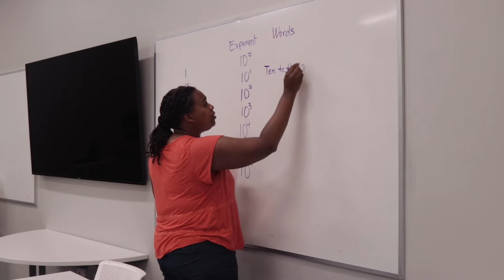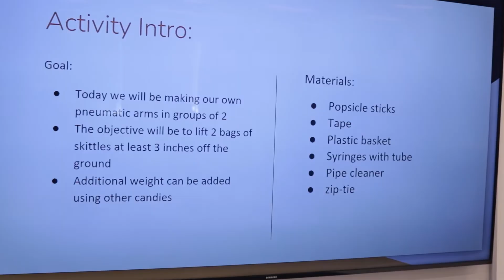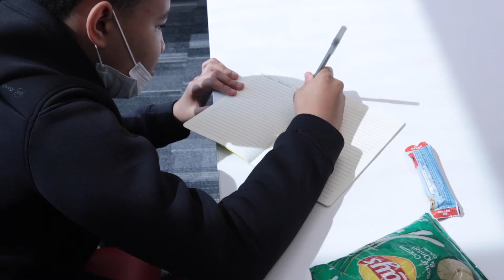Sankofa STEM Academy Recap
The STEM Greenhouse introduces its newest summer program, the Sankofa STEM Academy.  Students from the Grand Rapids, MI area are able to increase their math and science proficiency while engaging in hands-on, culturally relevant learning opportunities.  In this video, we hear from the Sankofa staff about their experience during the program's inaugural summer.